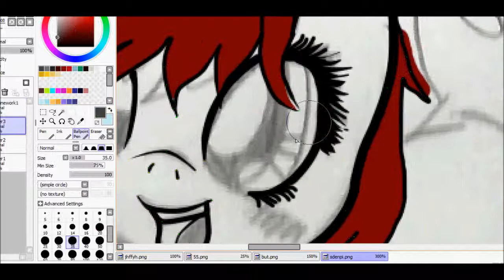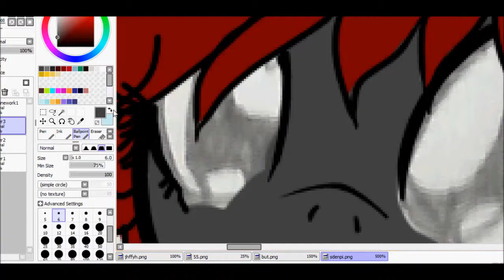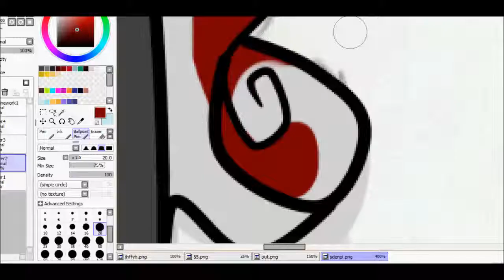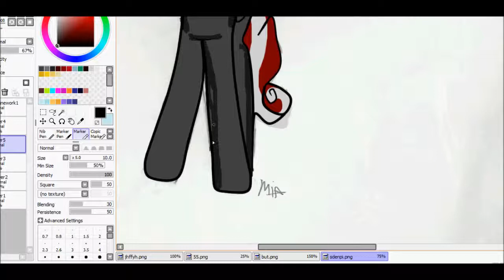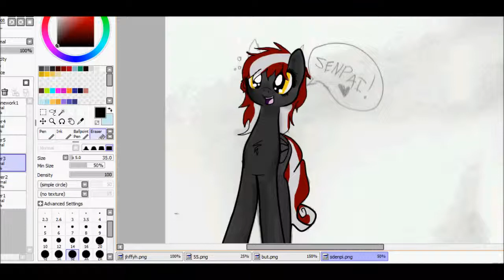Senpai Notice Me! Speedpaint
senpai san-chan sama ovo pls nutice me

Anyways,The song: Boo Hoo Remix by Assertive Fluttershy owo